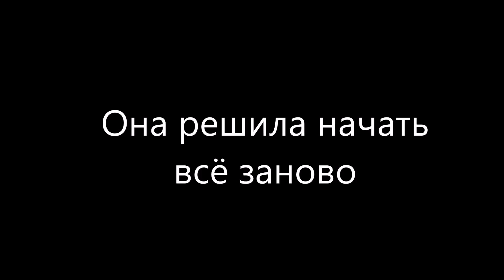Канал моей подруги